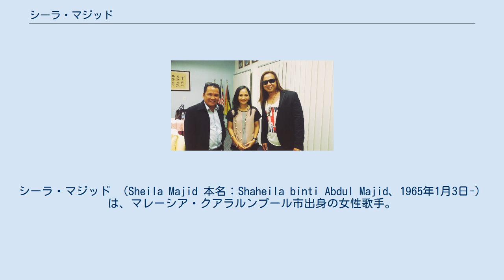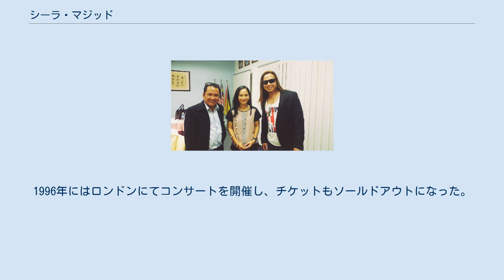シーラ・マジッド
シーラ・マジッド （Sheila Majid 本名：Shaheila binti Abdul Majid、1965年1月3日-）は、マレーシア・クアラルンプール市出身の女性歌手。
 8人兄弟の末っ子としてマレーシアのクアラルンプールにて誕生。
4歳からピアノを習う。
17歳の時に友人の誕生日パーティーにて歌を披露し、音楽プロデューサーの目に留まる。
1982年に音楽事務所と契約をするも、実際にアルバムデビューをするのは3年後の1985年であった。
デビューアルバムはマレーシアは勿論、隣国のインドネシアでも賞を受賞するなどヒットする。
 日本では1989年に第18回東京音楽祭アジア大会に出場し、同年から日本国内でもCDがリリースされている。
また同年、ヤマハ発動機のモーターボート、及び1990年には日産自動車の乗用車のそれぞれテレビコマーシャルの挿入歌として楽曲が使用された。
1989年にアメリカのＴＶ番組Star Searchに出場しベストフィーメールヴォーカリストを受賞した。
1996年にはロンドンにてコンサートを開催し、チケットもソールドアウトになった。
以降マレーシアを代表する歌手として世界で活躍している。